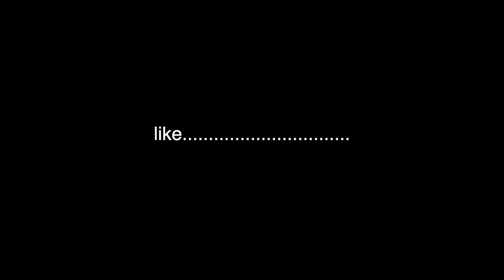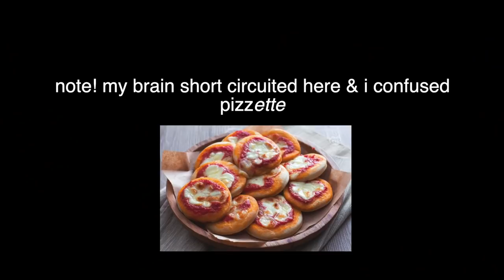mini pizzas, lipstick, & anxiety: telling makeup related stories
this is a weird one, y'all. here's a series of stories of positive and less-than-positive memories associated with some of my favorite makeup products
products mentioned:
too faced cherry bomb blush
colour club holographic nail polish in hard on it
smashbox always on liquid lipstick in bawse
nyx liquid suede lipsticks in cherry skies and alien
wet n wild liquid catsuit lipsticks in give me mocha, hexcellent, and nice to fuchsia